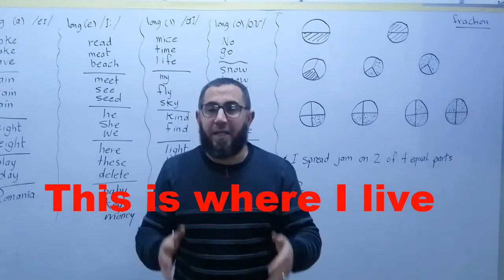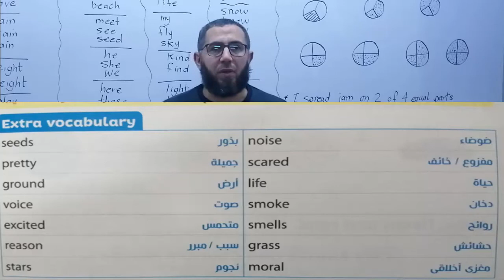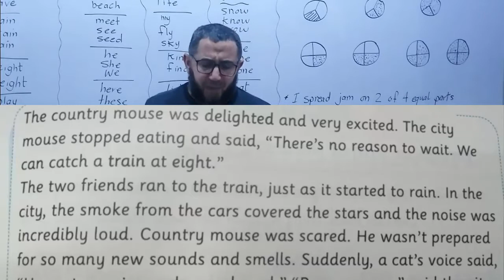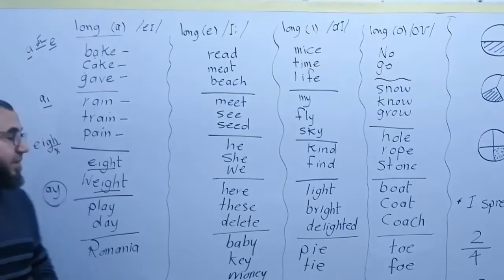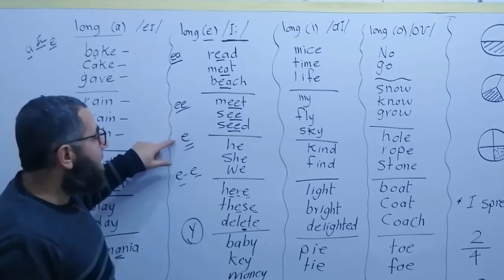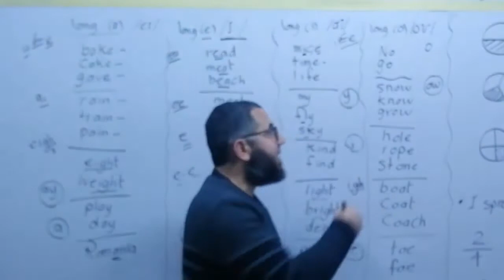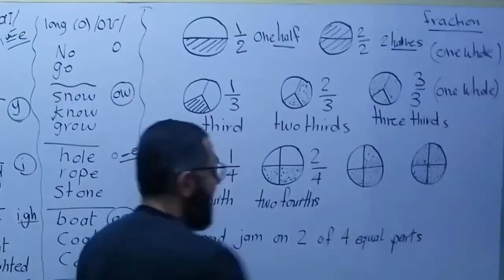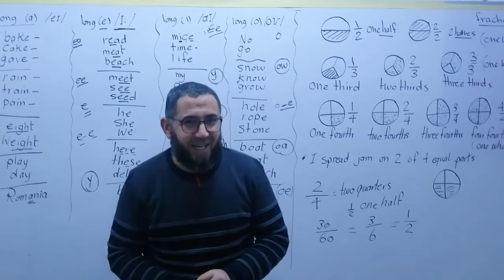connect 4 unit 7Lesson 4 الرابع الابتدائى 2022ترم ثانى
شرح وافى لمنهج الرابع الابتدائى ترم الثانى الوحدة السابعة الدرس الرابع
رابط  تحميل الواجب